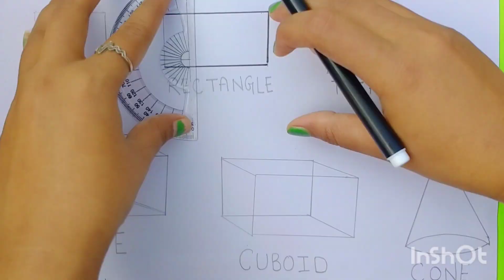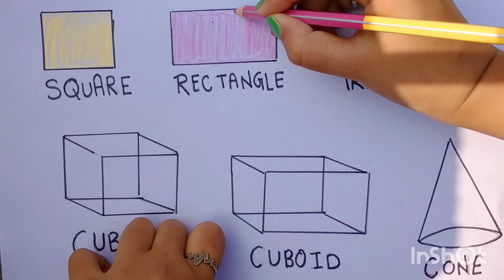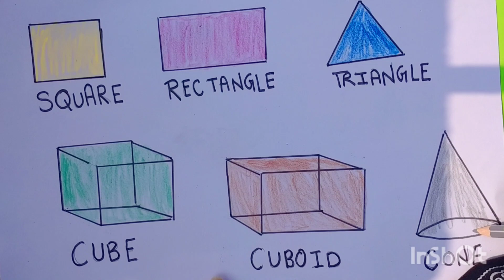Shapes With Colour //Different types of Shapes//Kids Colour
Shapes With Colour //Different types of Shapes
Your Query:
Kids Colour
Colour for kids
Shapes colour
Different Shapes
Toddler colour